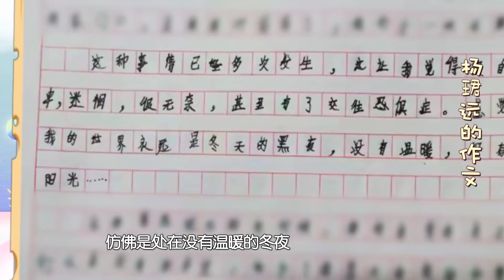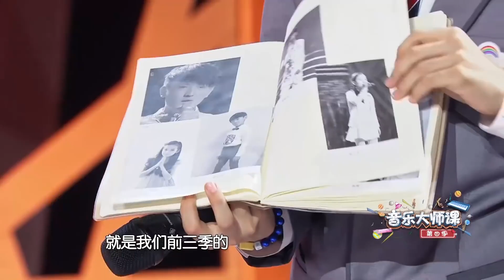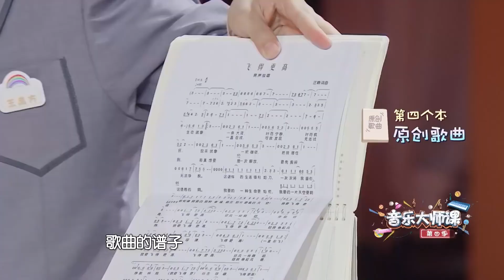【音乐大师课 第4季】小男孩嗓音空灵，一首《大鱼》惊艳全场！